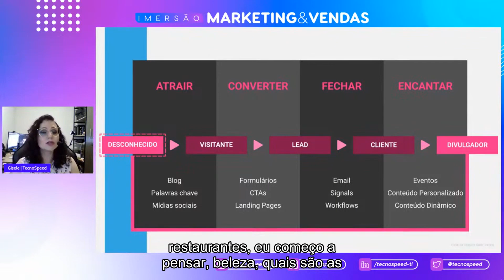Qual é o ponto importante do inbound marketing?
Tivemos um evento sobre a Imersão de Marketing & Vendas, aqui na TecnoSpeed 🚀
Com isso houve muitos insights,  e um deles foi o ponto importante do inbound marketing!
Se você não teve tempo de conferir todo o evento, veja agora um trecho dele 😉